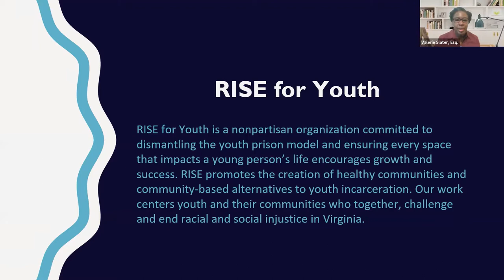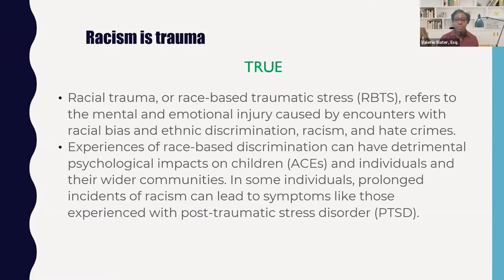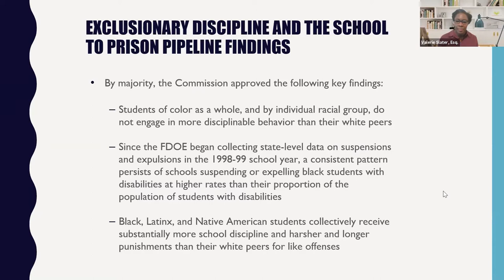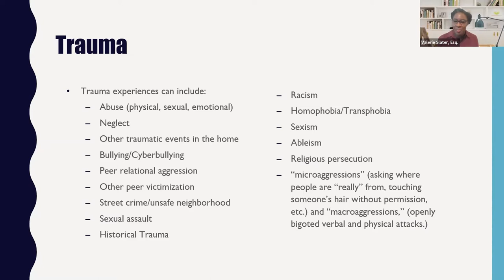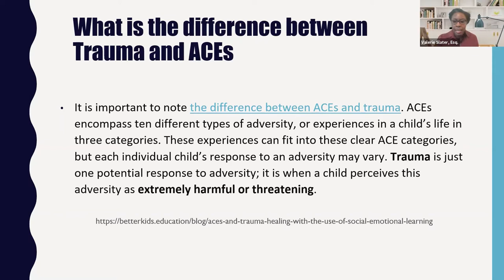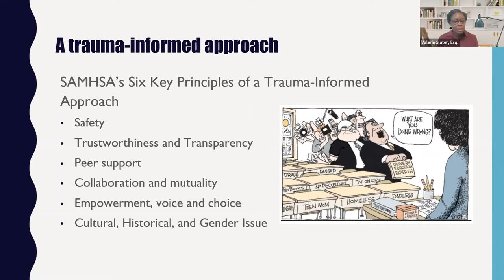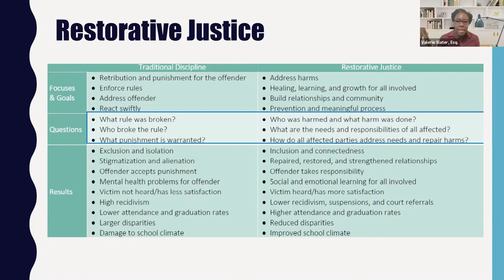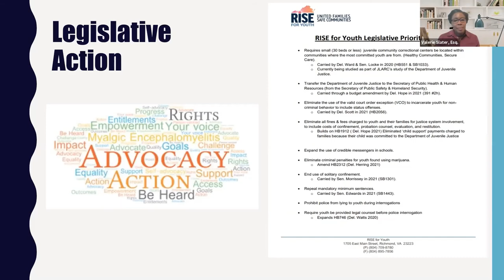2021 dLCV Summit Addressing Trauma to Dismantle the School to Prison Pipeline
Tune in to this live session with Valerie Slater, in which she addresses trauma to dismantle the school to prison pipeline!

Speakers:
Valerie Slater - Executive Director, RISE For Youth

To turn captions on or off: Click on the “CC” on the bottom right of the player (to turn on Captions, click “CC,” to turn off captions, click “CC” again)

Originally broadcast on September  23, 2021, as part of dLCV's disAbility Rights and Resources Summit: Liberty and Justice for People with Disabilities through Social Justice and Racial Equity!

Advocates are on-duty Mondays, Wednesdays, and Fridays from 8:30 am – 4:00 pm.

1512 Willow Lawn Drive, Suite 100